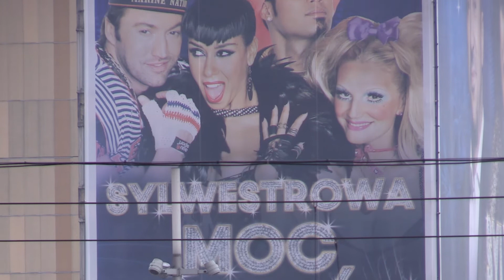Przygotowania do Sylwestra 27.12.2017